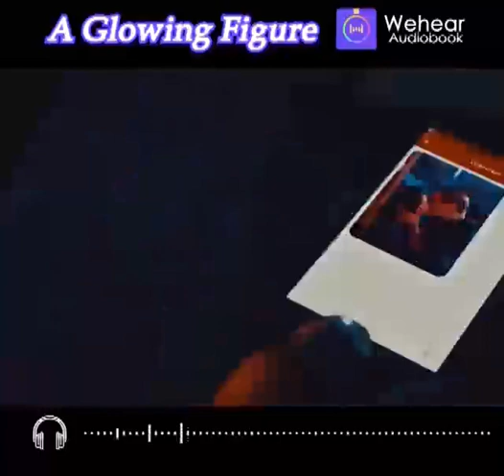01 0825 SJH